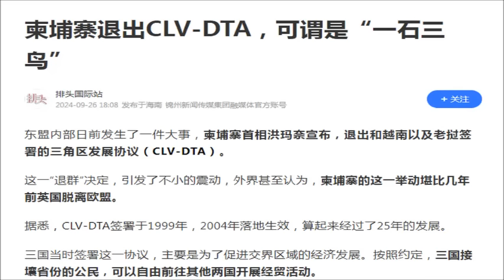Anh Tàu khen em Cam rút hợp tác với Việt, Lào là một tên trúng 3 chim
Một bình luận trên trang Tencent của TQ khen hành động rút khỏi khuôn khổ Tam giác phát triển của Campuchia là một mũi tên trúng 3 con chim.